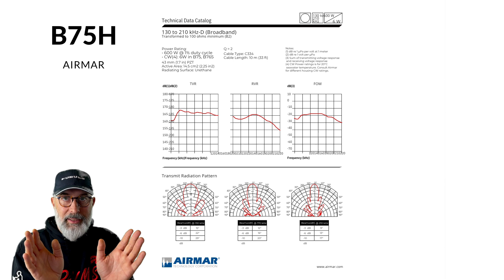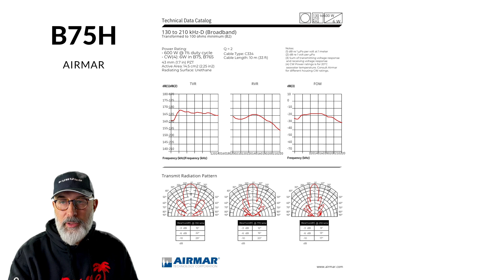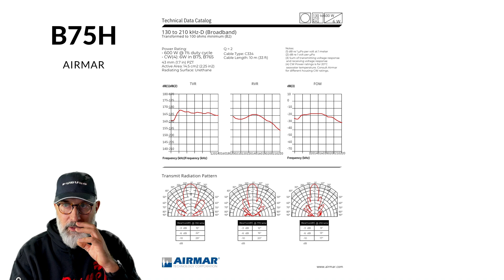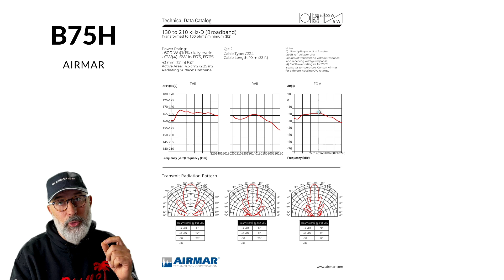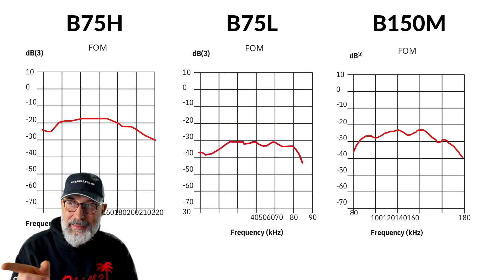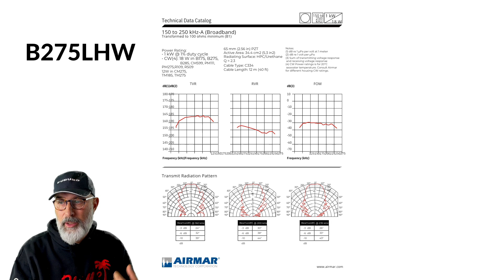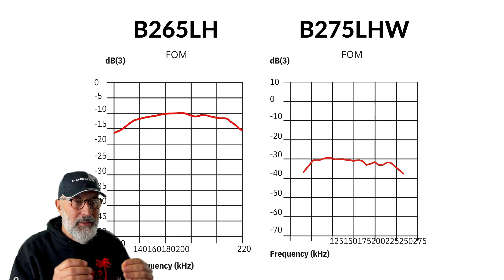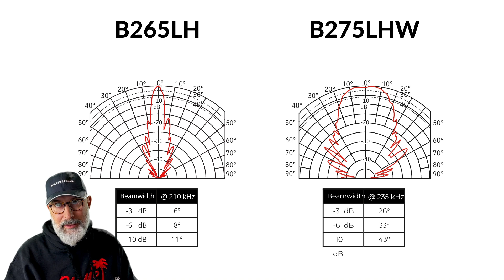Valutare la POTENZA nei trasduttori per l'ecoscandaglio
Tra le caratteristiche di un'ecoscandaglio e le sonde c'è anche la potenza, espressa in Watts. Ma la "potenza" in realtà dipende da altri fattori, molto più importanti, come la frequenza e l'angolo del cono di irradiazione.
In questo video spieghiamo come la potenza è relativa a questi altri parametri, e per quanto deve incidere nella scelta di una sonda rispetto ad un'altra.
Se ti piace pescare, e trarre il massimo dal tuo strumento, visita il mio canale, troverai tanti altri video istruttivi dove si spiegano le funzioni principali degli ecoscandagli, e più in generale, gli strumenti di bordo.
Questo è il link al sito di Airmar, dove trovate tutti i trasduttori che sono in produzione:

Questo tutorial sull'uso dell'ecoscandaglio da pesca é uno di una serie, che ti permette di sfruttare meglio e bene il proprio strumento, che sia Furuno, Garmin, Lowrance, Simrad o Raymarine.

Potrebbe interessarti anche questo video:
▶️ Le impostazioni più importanti dell'ecoscandaglio in pesca: Gain Clutter Cancella Colore